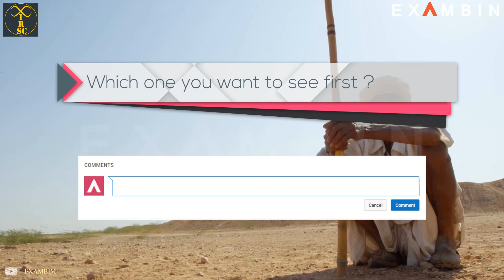Your child's gender and the risk of divorce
Children are an investment in a union since they raise the cost of breaking the union. Some sources suggest that based on a culture, having a son offer more protection to the union than having a daughter.